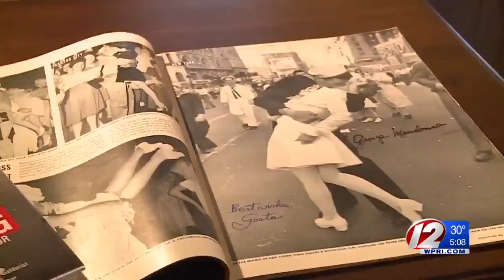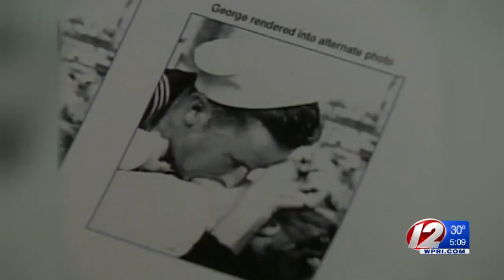Vandals paint 'MeToo' on Sarasota's 'Unconditional Surrender' statue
Police are investigating the vandalism to the statue in Sarasota, which occurred just two days after the sailor died.